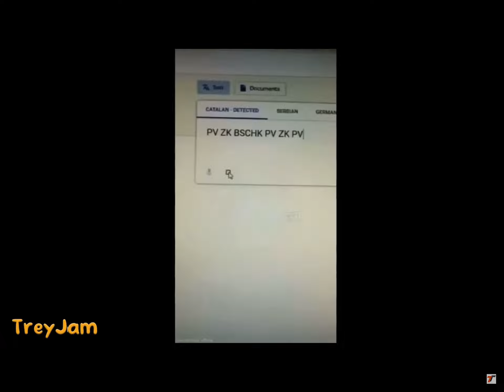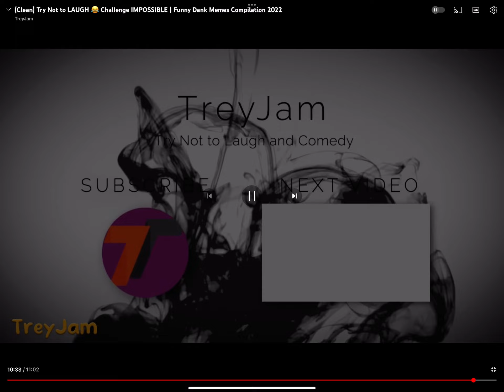Try not to laugh part 3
Try not to laugh at this kinda funny vid